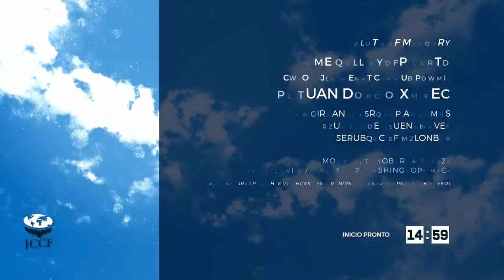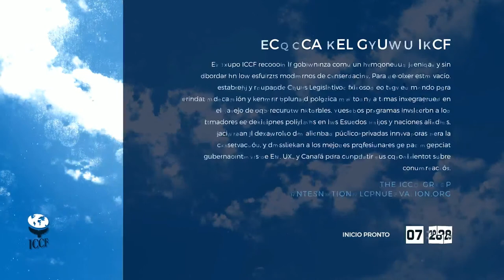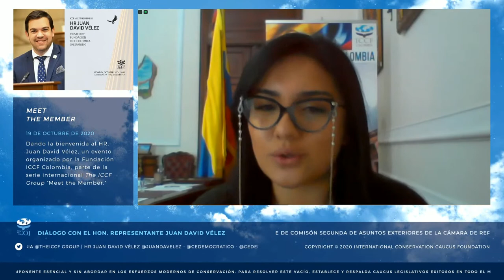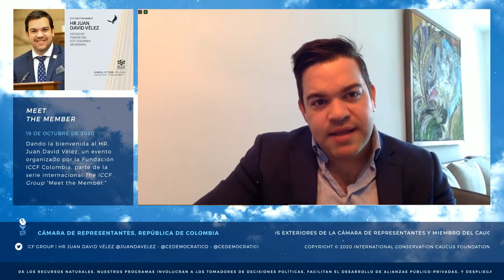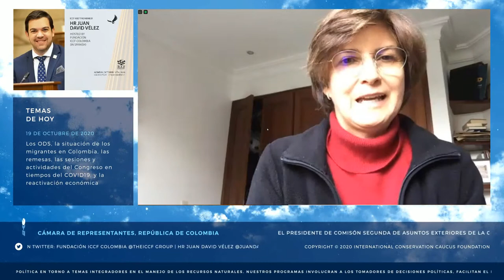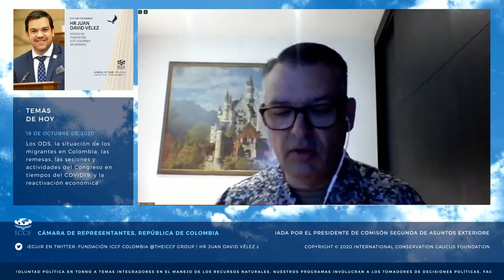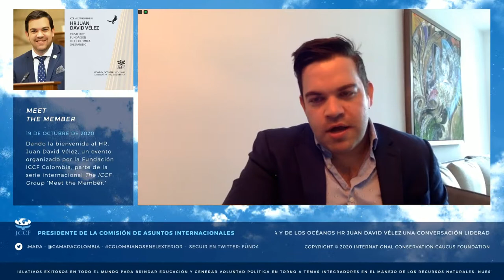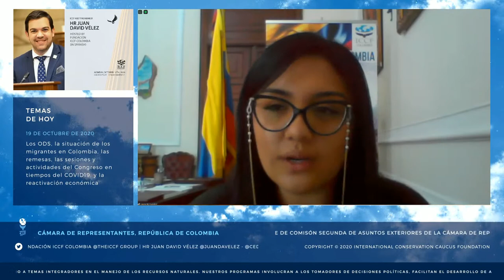ICCF Meet the Member: Colombia House Representative Juan David Vélez (IN SPANISH)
La International Conservation Caucus Foundation -ICCF Colombia-, tienen el gusto de invitarle a una conversación liderada por el Presidente de Comisón Segunda de Asuntos Exteriores de la Cámara de Representantes y miembro del Caucus Conservacionista y de los Océanos HR Juan David Vélez, donde compartirá su perspectiva, retos y oportunidades durante este periodo legislativo. Temas como su carrera política, la reactivación económica, los desafíos en la agenda internacional generados por la pandemia, colombianos en el exterior, entre otros, serán la agenda de este diálogo.